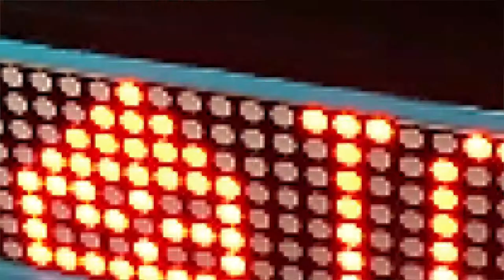Wiring Harness for the Algae Co2 Sensors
Today I am putting together a wiring harness to run and connect wires from the Arduino sensor board to the Algae Co2 tubes

Carbon Capture
co 2
co2
algea
blue algea
blue green algea
calculating carbon footprint
carbon dioxide
carbon emission
co2 is
red algea
algea in water
black beard algea
brown algea
brown algea in aquarium
c02
car co2
carbon capturing
carbon dioxide co2
carbon dioxide emissions
carbon dioxide gas
carbon dioxide greenhouse gas
carbon dioxide in atmosphere
carbon dioxide liquid
carbon emissions by country
carbon offset flight
climework
co2 emissions
co2 emissions by country
co2 gas
co2 greenhouse gas
co2 in atmosphere
co2 ppm
co2 scrubber
coraline algea
dioxide
green algea
green hair algea
hair algea
liquid co2
macro algea
mauna loa co2
micro algea
source of carbon
toxic algea
toxic blue green algea
use of carbon dioxide
400 ppm
400 ppm co2
airgas co2
airplane carbon footprint
algea ball
annual co2 emissions
anthropogenic co2
average american carbon footprint 2018
average carbon footprint
average carbon footprint per person
average carbon footprint per person by country
beard algea
black hair algea
c02 emissions
c02 emissions by country
c02 scrubber
calculating your carbon footprint
capturing co2
capturing co2 from air
carbon dioxide and climate change
carbon dioxide and global warming
carbon dioxide and oxygen
carbon dioxide and water
carbon dioxide climate change
carbon dioxide comes from
carbon dioxide emissions by country
carbon dioxide emissions by source
carbon dioxide examples
carbon dioxide filter
carbon dioxide global warming
carbon dioxide greenhouse effect
carbon dioxide in air
carbon dioxide in the ocean
carbon dioxide in water
carbon dioxide is
carbon dioxide model
carbon dioxide oxygen
carbon dioxide ppm
carbon dioxide scrubber
carbon emissions by country 2018
carbon emissions by country 2019
carbon emissions by country over time
carbon emissions by industry
carbon emissions by sector
carbon emissions by source
carbon emissions by year
carbon emissions per capita
carbon footprint by country
carbon footprint flight
carbon footprint per capita
carbon in the atmosphere
carbon monoxide and carbon dioxide
carbon monoxide co2
carbon scrubber
cheato algea
co2 and climate change
co2 by country
co2 can
co2 chemistry
co2 climate change
co2 cost
co2 e
co2 earth
co2 effect
co2 emissions 2019
co2 emissions by country 2018
co2 emissions by country 2019
co2 emissions by country per capita
co2 emissions by fuel type
co2 emissions by industry
co2 emissions by sector
co2 emissions by source
co2 emissions by year
co2 emissions over time
co2 emissions per capita
co2 emissions per capita 2018
co2 emissions per flight
co2 filter
co2 footprint
co2 from volcanoes
co2 global warming
co2 greenhouse effect
co2 in air
co2 model
co2 now
co2 o3
co2 offset
co2 over time
co2 oxygen
co2 per capita
co2 per gallon of gas
co2 per kwh
co2 plants
co2 ppm in air
co2 ppm in atmosphere
co2 ppm today
co2 price
co2 to ethanol
co2 to fuel
co2 to o2
co2 today
co2s
compressed co2
concrete co2
concrete co2 emissions
current atmospheric co2
current co2 ppm
diy co2 scrubber
do plants need co2
effect of carbon dioxide
emissions by country
emissions per capita
global carbon emissions
global carbon emissions by country
global co2
global co2 emissions
global co2 emissions 2018
global co2 emissions by country
global co2 emissions by year
global greenhouse gas emissions
global greenhouse gas emissions by sector
greenhouse emissions by country
greenhouse gas emissions by country 2018
greenhouse gas emissions by country 2019
greenhouse gas emissions by industry
greenhouse gas emissions per capita
growing algea
gtco2
highest carbon emissions
human carbon footprint
human co2 emissions
human co2 emissions per year
increased co2
is co2
lake algea
liquid c02
low carbon footprint
marine algea
mauna loa observatory co2
measuring carbon footprint
nasa co2
natural co2 emissions
natural gas co2 emissions
no co2
noaa co2
plants and carbon dioxide
plants and co2
plants carbon dioxide
plants need carbon dioxide
plants use carbon dioxide for
red slime algea
reduce carbon emission
reduce co2 emission
removing carbon from the atmosphere
removing co2 from air
removing co2 from